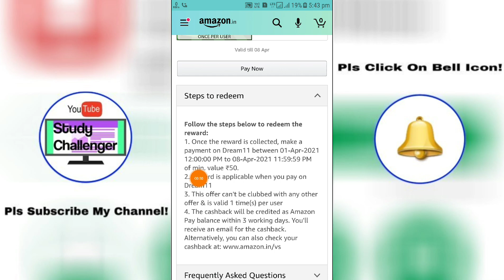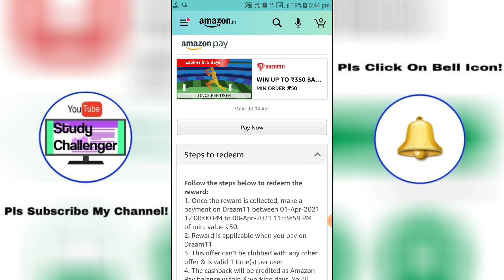Amazon Pay Dream11 Add Money Offer of April,2021! Win UpTo ₹350/- Cash Back Offer!